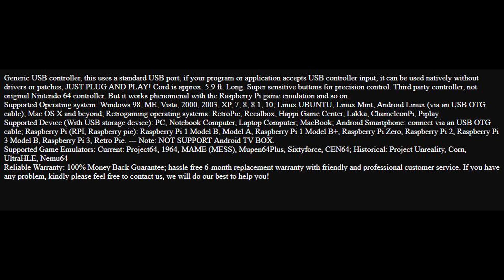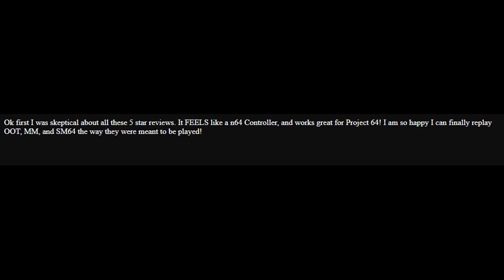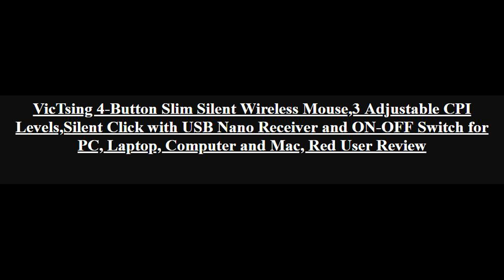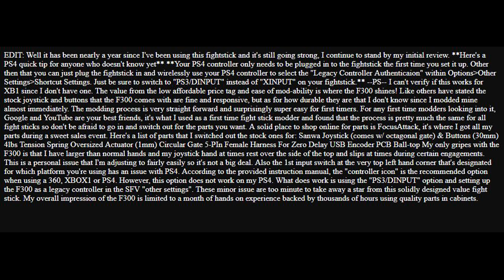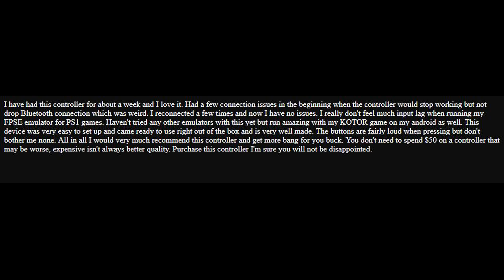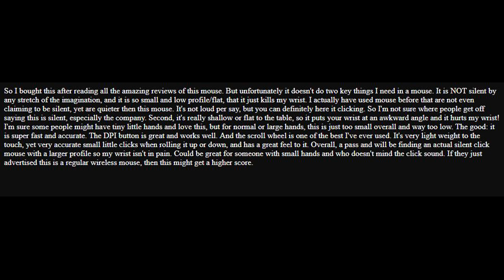Top 5 Best PC Game Joysticks 2018 Review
5. 2 Pack Classic N64 Controller, iNNEXT N64 Wired USB PC Game pad Joystick, N64 Bit USB Wired Game stick Joy pad Controller for Windows PC MAC Linux Raspberry Pi 3 Sega Genesis Higan

4. VicTsing 4-Button Slim Silent Wireless Mouse,3 Adjustable CPI Levels,Silent Click with USB Nano Receiver and ON-OFF Switch for PC, Laptop, Computer and Mac, Red

3. Mayflash F300 Arcade Fight Stick Joystick for PS4 PS3 XBOX ONE 360 PC & SWITCH

2. GameSir T1 Wireless Bluetooth Game Controller for Android, USB Wired Gamepad for PC, Gaming Controller for Smart TV / TV BOX, PS3, Samsung Gear VR

1. VicTsing 4-Button Slim Silent Wireless Mouse,3 Adjustable CPI Levels,Silent Click with USB Nano Receiver and ON-OFF Switch for PC, Laptop, Computer and Mac,Black